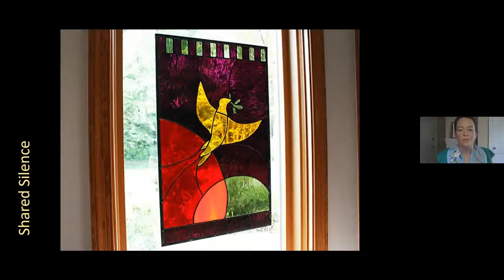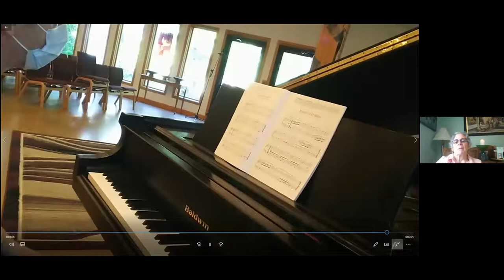Worship Service - July 5, 2020 Declaration of Interdependence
Rverend Sadie Lansdale